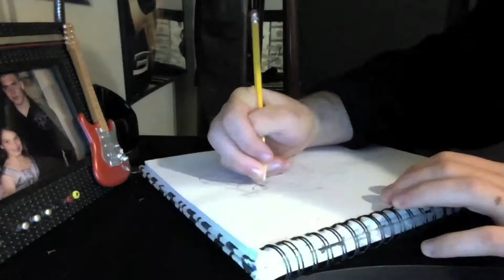Drawing Minerva Mink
Ive been on a spree of watching Looney Tunes and Anamaniacs. I love to draw the characters from those shows and from Don Bluth films. So I thought I would draw Minerva Mink from the Animaniacs series. Hope you all like it.